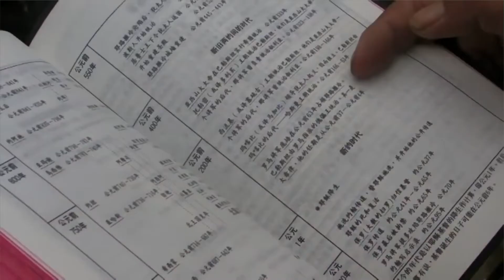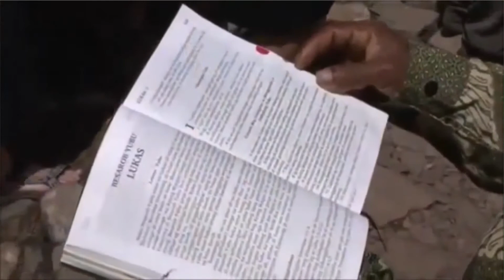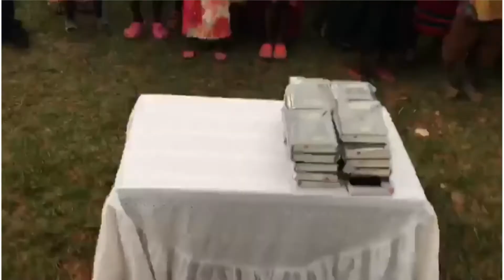Worship Service - October 25, 2020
Worship service from October 25, 2020. Pastor Drew continues his sermon series through Nehemiah.